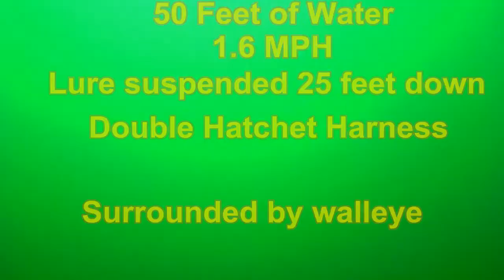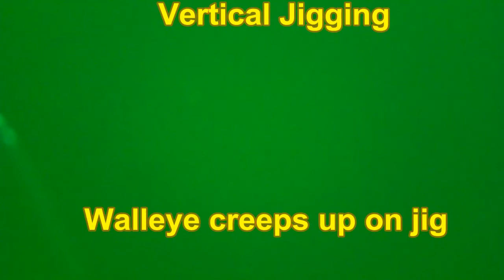Compilations of Walleye Strikes including 7 missed bites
Pulling worm harnesses inshore along Eastlake Ohio shoreline, produced some spectacular fish strikes.  In particular, one section of the video showed  over 7 walleyes strike on 1 lure  in less than 3 minutes AND not one walleye was caught